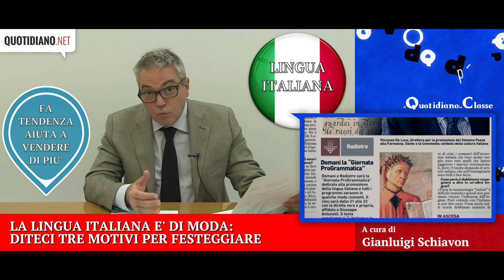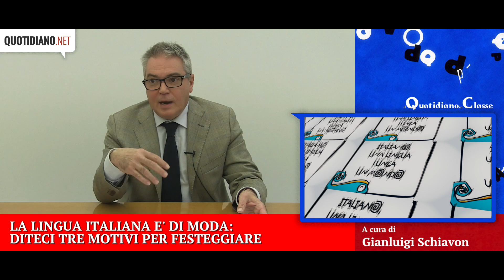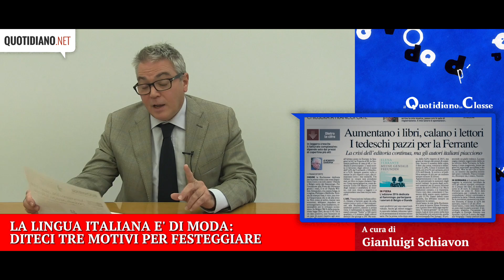La lingua italiana è di moda: diteci tre motivi per festeggiare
Di Gianluigi Schiavon